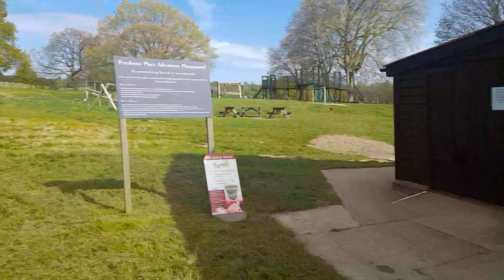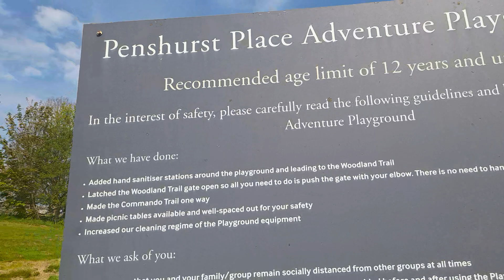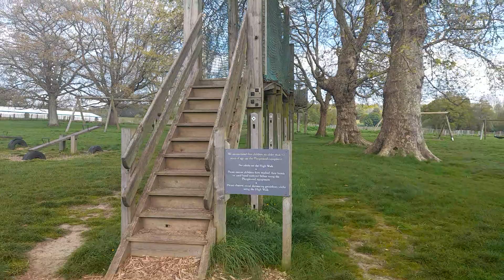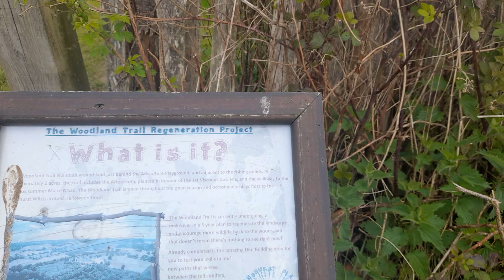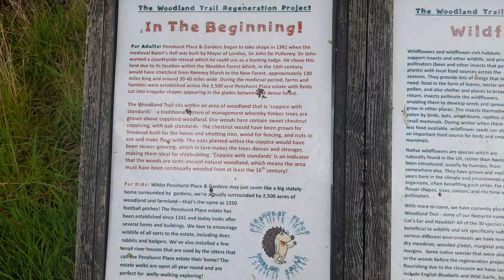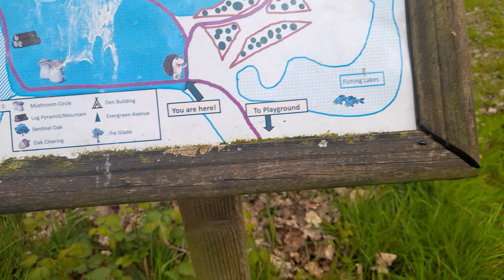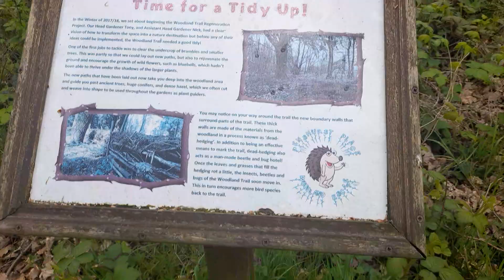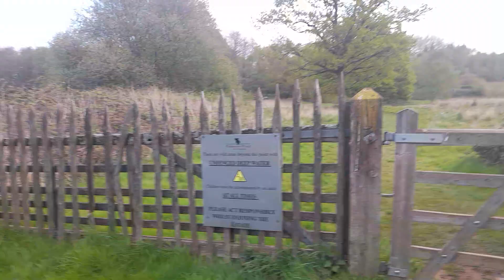Exciting Beautiful Penshurst Place House,Gardens, Cafe And Gift Shop Kent UK April 2024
* Travel
* Fitness
* Drinks
* Food
* Hair
* Skincare
* Make Up
* Other Cosmetics

Rebecca Jordan
Rebeccas Lifestyle xxx